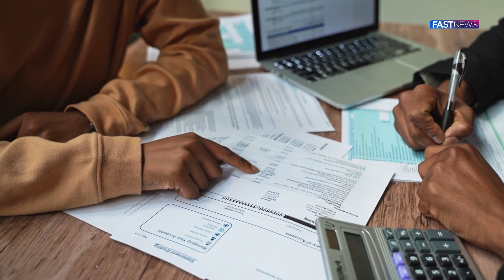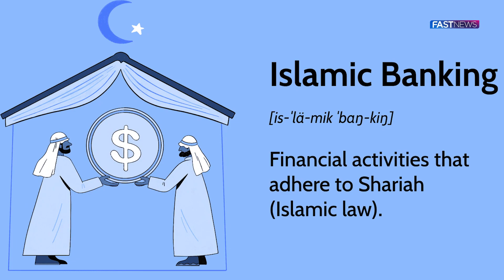Launch of Islamic banking for the first time in the history of Russia | Fast News HD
According to Arab media reports, there were Islamic financial institutes in Russia, a country with a population of about 2.5 million Muslims, but for the first time, Islamic banking is going to be formally started at the government level.

FOLLOWS US!